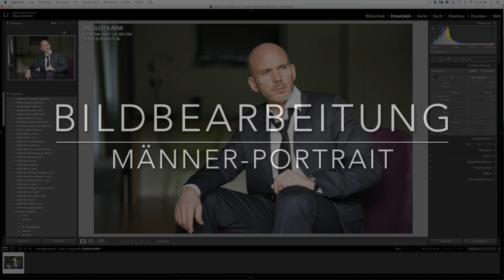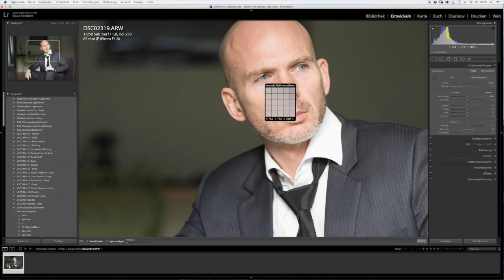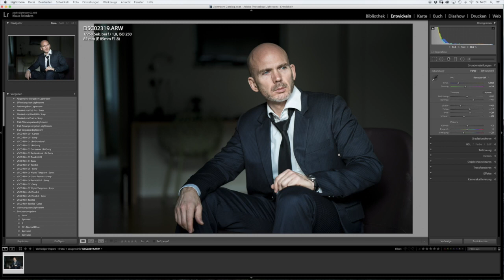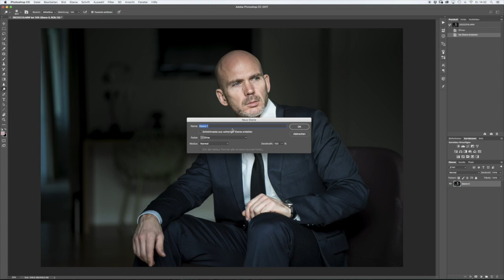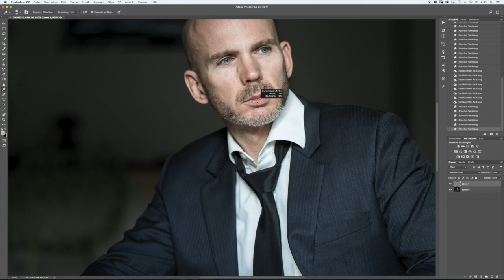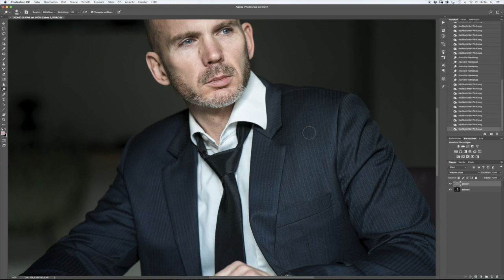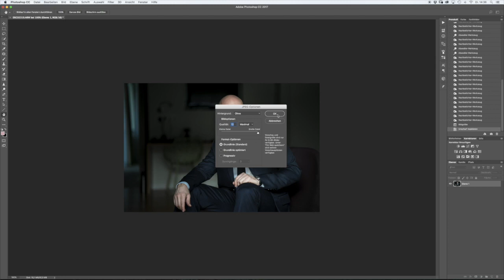Bildbearbeitung / Männer Portrait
Bildbearbeitung / Männer Porträt

Model: Stephan Wiesner
Foto: Klaus Reinders